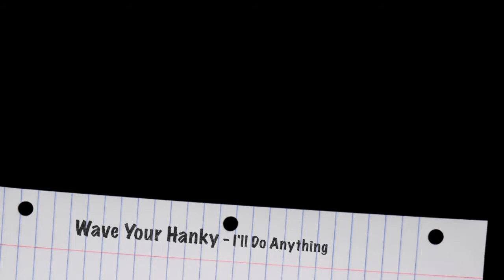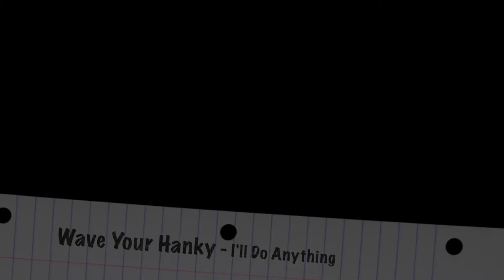Wave Your Hanky - I'll do anything